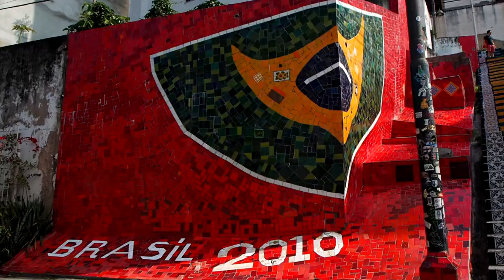RIO DE JANEIRO multifacette | Entre FAVELAS et COPACABANA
Enfin ma deuxième grosse aventure de l'année 2018 commence : faire l'Amérique du Sud (côte est) du nord au sud!

Ouverture de cette série de vlog à Rio de Janeiro.
Au programme, découverte des favelas, des quartiers mythiques comme Copacabana, le pain de sucre etc.. Une ville très agréable bien loin des clichés que l'on a lorsque l'on pense à cette ville brésilienne.

Mon Logo :
Figur

Matériel :

• Appareil Photo : OLYMPUS OM-D M1
• Objectifs : Olympus 12-50mm 1/3.5-6.3 EZ // Lumix 45-150mm 0.9/3.0ft-inf
• GoPro Hero 4 / Black Edition
• Stabilisateur Feiyu G4 S
• Dji Phantom 4
• Son : Video mic pro Rode
• Bagpack : POLARPRO DroneTrekker DroneTrekker B01G73Z2U6)